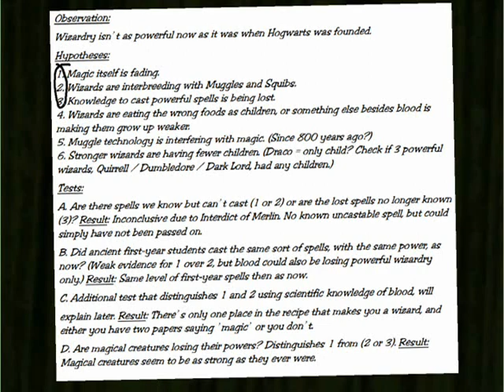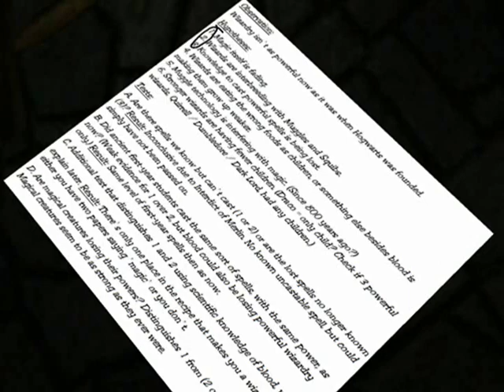Harry Potter and the Methods of Rationality in The Sims 3: Chapter 23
Unique "Harry Potter" fanfic by Less Wrong. Narration from "Harry Potter and the Methods of Rationality - The Podcast" by embrodski and "Sphere of Stars" by liquidCitrus. Alexandre Desplat's "Ministry of Magic" performed by firefly1623.